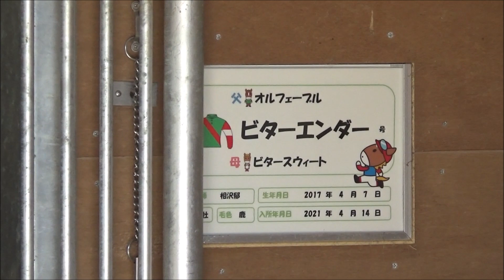ビターエンダー211008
JRA競走馬リハビリテーションセンターにて